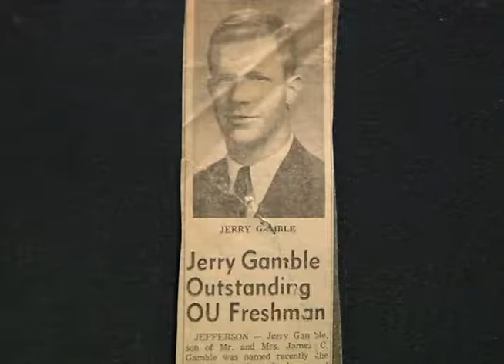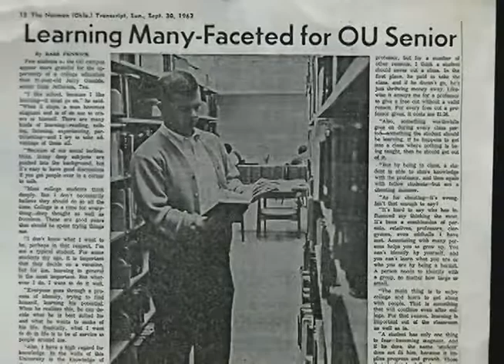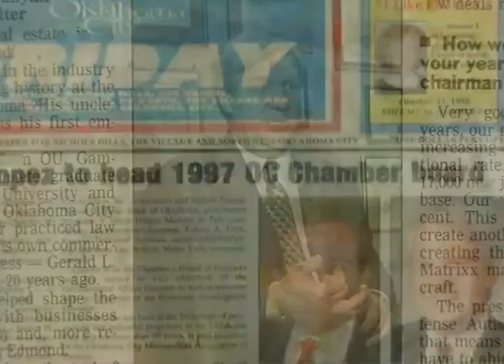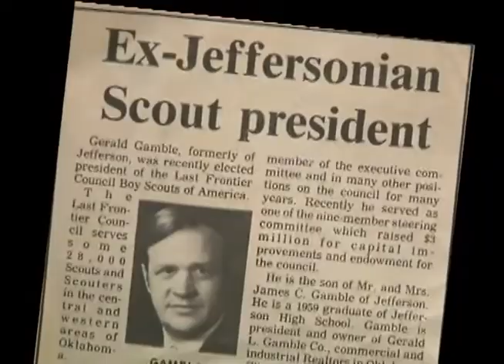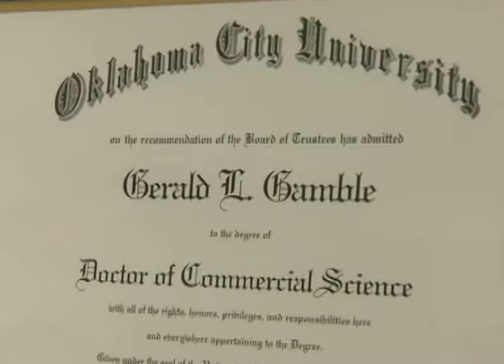Gerald Gamble Hall of Honor 2010